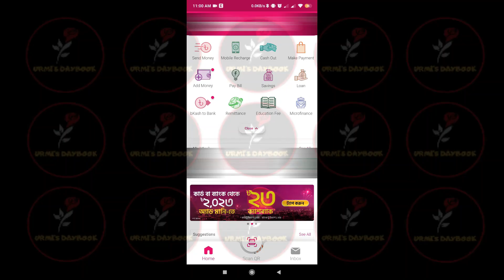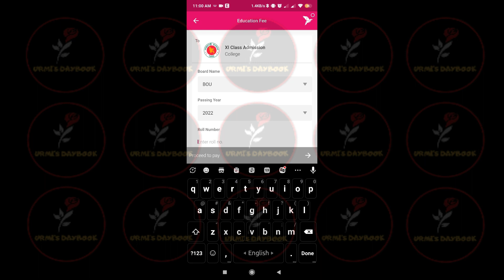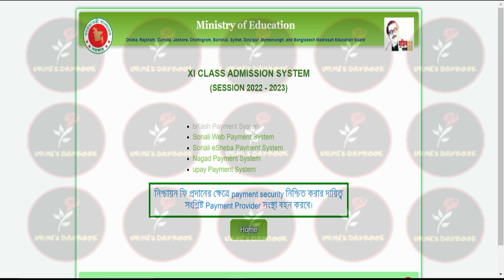HSC কলেজ নিশ্চায়ন যেভাবে করবে বাসায় বসেই |College Confirmation 2023 | HSC Admission 2023 | Nischayon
HSC কলেজ নিশ্চায়ন যেভাবে করবে বাসায় বসেই |College Confirmation 2023 | HSC Admission 2023 | Nischayon| Xi Class Admission 2023|একাদশে ভর্তি ২০২৩|কলেজ ভর্তি ২০২৩| কলেজ নিশ্চায়ন ২০২৩
😎Let’s connect:
My another channel:
Bongo foodies:

Anti Privacy Warning:
Thumbnail Text: HSC কলেজ নিশ্চায়ন ২০২৩ যেভাবে করবে বাসায় বসেই